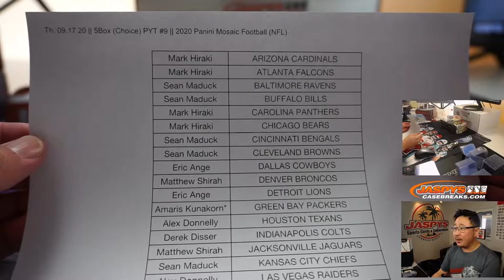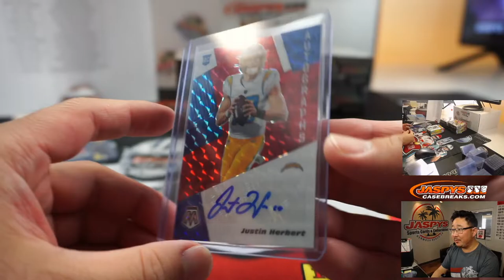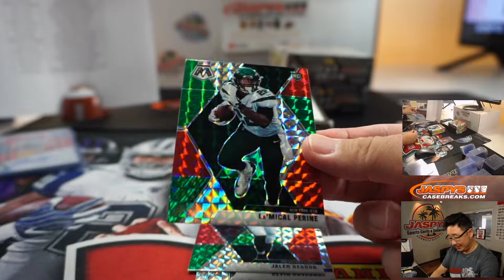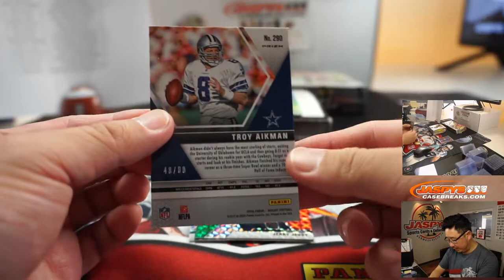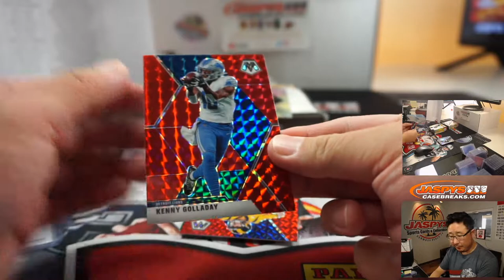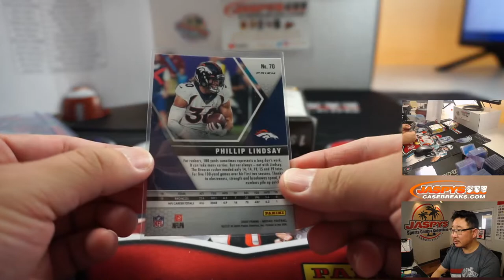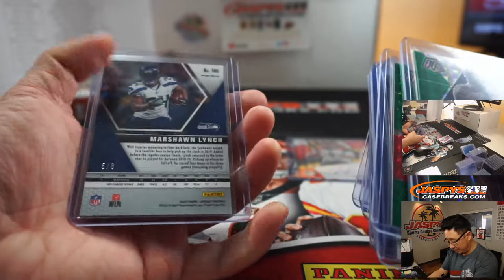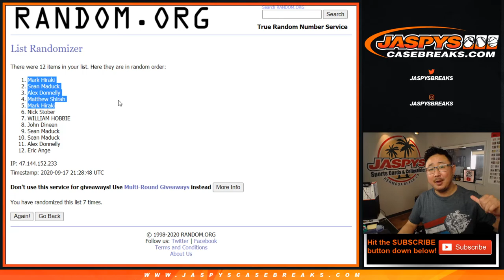Joey B #8/8!!! || Th, 09.17.20 || 5Box (Choice) PYT #9 || 2020 Panini Mosaic Football (NFL)